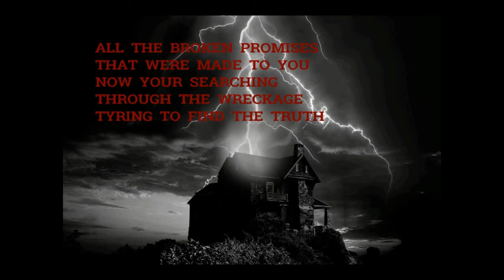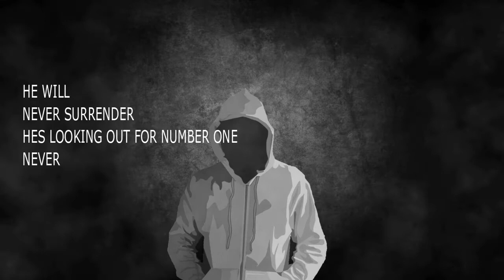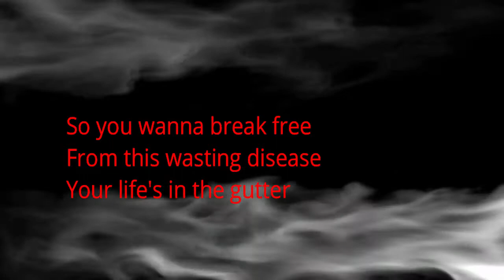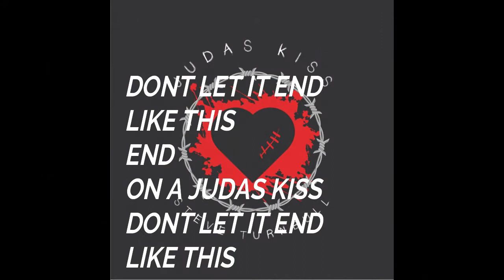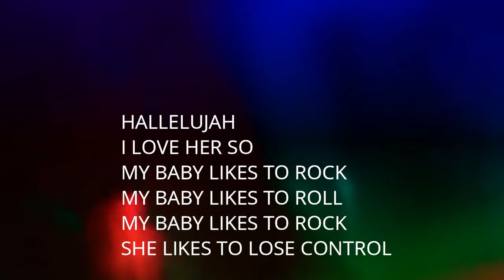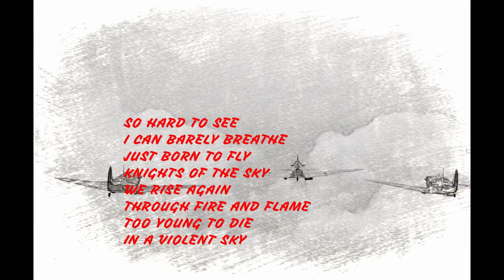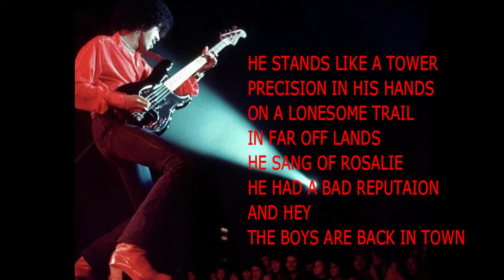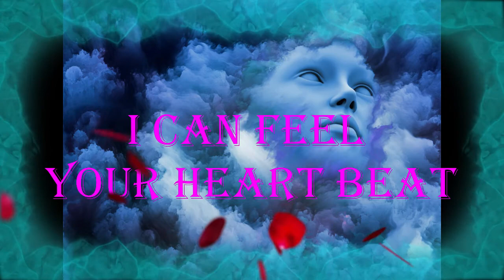THE WILD ROSE VIDEO ALBUM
1. THE WILD ROSE  2. JONNY NO.1   3 ON THE RADIO
4 THE URBAN MESSIAH  5 JUDAS KISS  6. LICENCE TO KILL
7. SHES GOT THE MAGIC  8. RISE AGAIN  9.ALL THOSE YEARS
10 .VIOLENT SKIES   11.STAND TO  12 THE LAST OF THE YOUNG GUNS
13 IN DREAMS ( return of the rose )